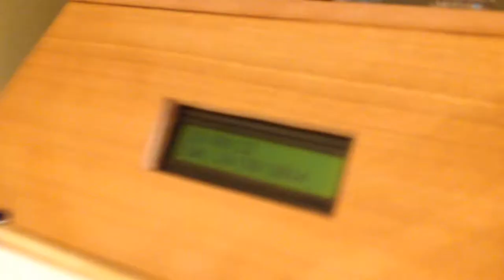clock using vacuum fluorescent display tubes IV-12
The clock uses a picaxe microcontroller and a DS3231 real time clock module to write to IV-12 vacuum  fluorescent display tube through four SN65512C display drivers.  On the hour, it scrolls an existentialist message to remind you of the pointlessness of it all.